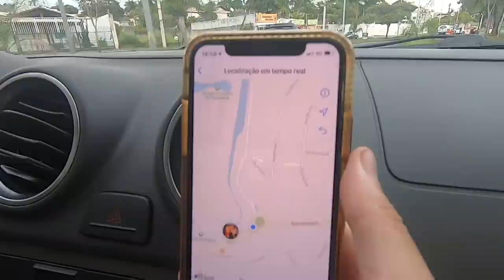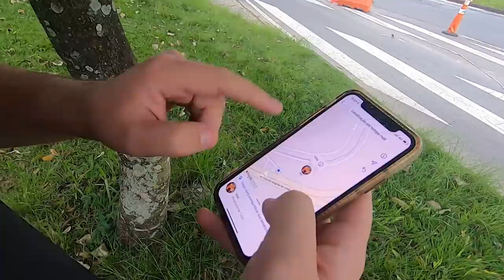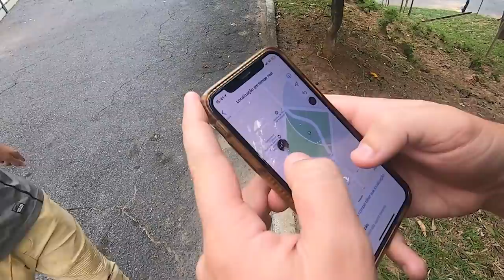ESCONDE ESCONDE EXTREMO PELA CIDADE TODA!